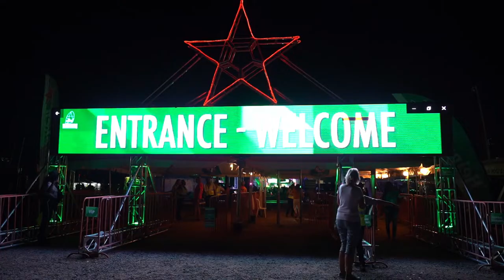39th St. Maarten Heineken Regatta - Ineffable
Ineffable is Rapido 60 catamaran, owned by Hong Kong based sailor Stephen Glyn Bourne.  Measuring 60 foot, weighing 9.5 tons, this stunning boat not only looks beautiful, but she is also an awesome performer.  Regularly achieving speeds of over 15 knots upwind, her performance at the 39th St. Maarten Heineken Regatta was outstanding coming second in her class.  She won the Port St Martin prize for the fastest boat in the Round the Island race, taking just 2 hours and 27 minutes.